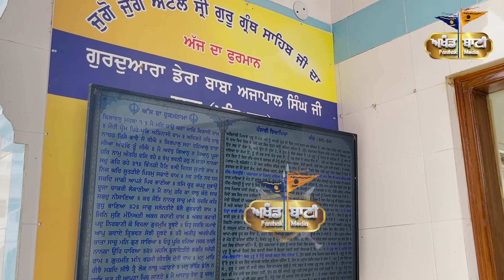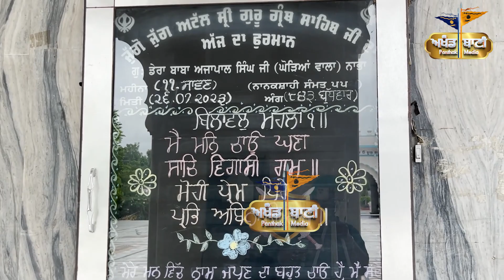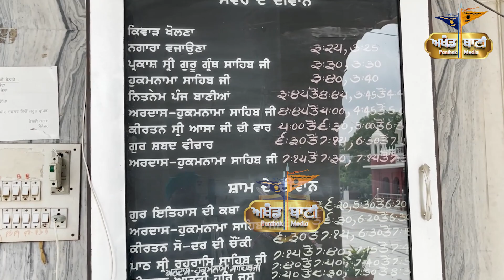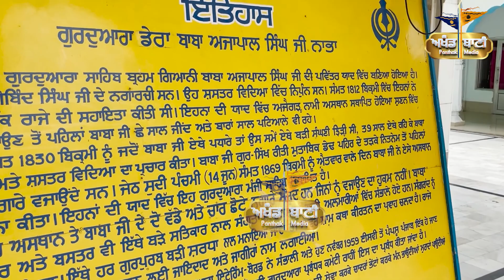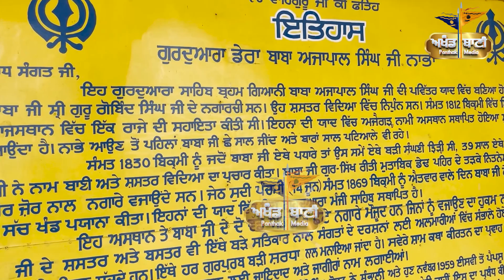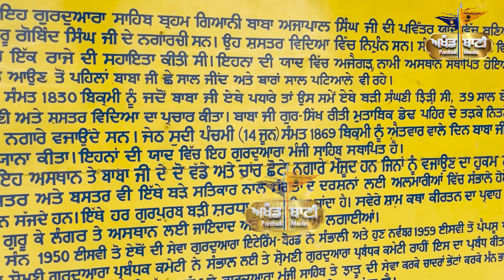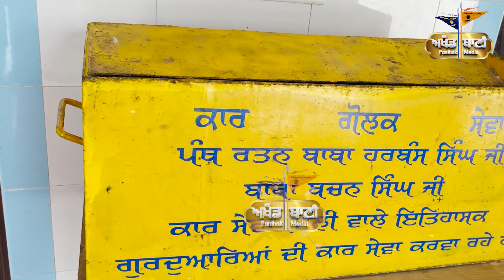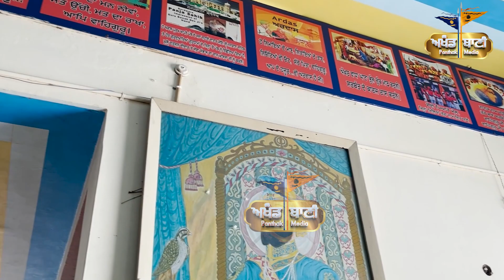ਸੰਗਤ ਜੀ ਕਰੋ ਦਰਸ਼ਨ ਨਾਭੇ ਦੇ ਇਤਿਹਾਸਿਕ ਸਥਾਨ ਘੋੜਿਆਂ ਵਾਲੇ ਗੁਰੂ ਘਰ ਦੇ ਜਿੱਥੇ ਅੱਜ ਵੀ ਸ਼ਸਤਰ ਸ਼ਿਸੋਬਿਤ ਹਨ|ABP Media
This Channel Is Flashing Only True News About Punjab India